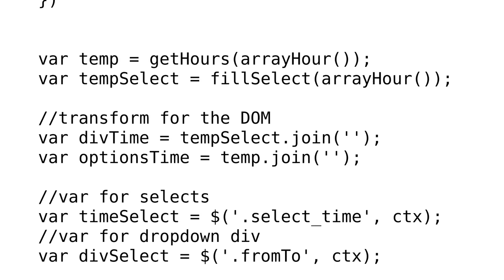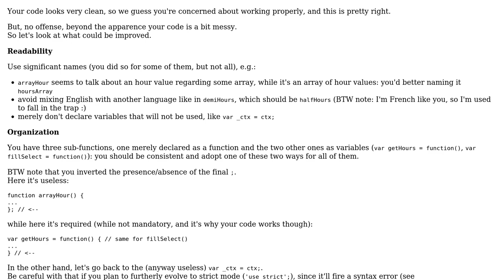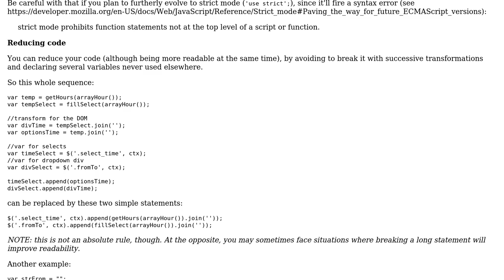Code Review: jQuery Double Timepicker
With thanks & praise to God, and with thanks to the many people who have made this project possible! | Content (except music & images) licensed under CC BY-SA | Music | Images & others | With thanks to user Jamal user cFreed user Ayash and the Stack Exchange Network Trademarks are property of their respective owners. You are responsible for your own actions.